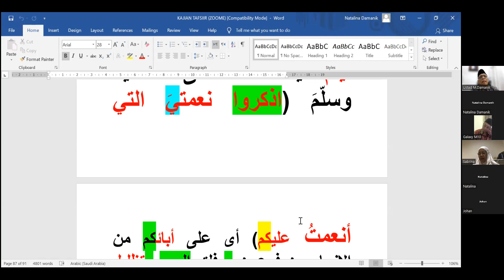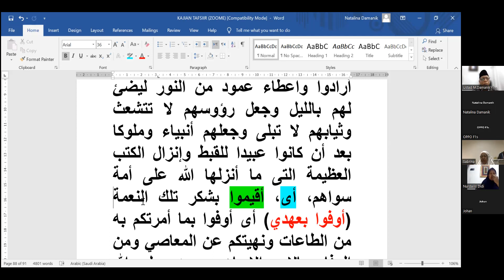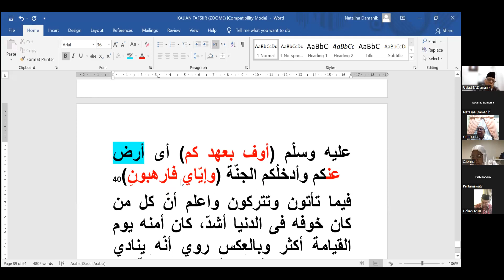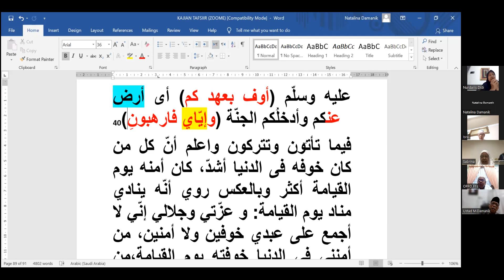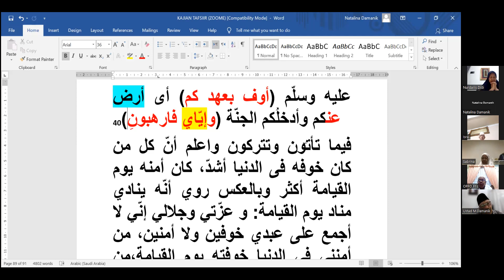44. Kajian Tafsir Al Quran - Al Baqarah ayat 40